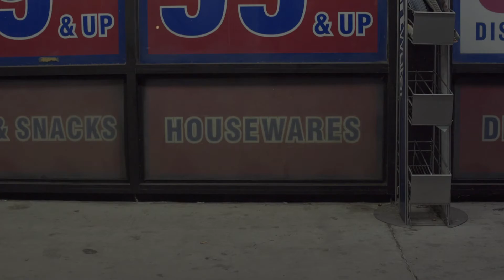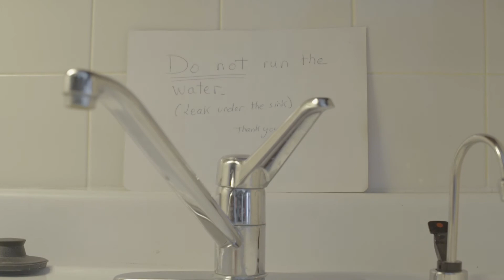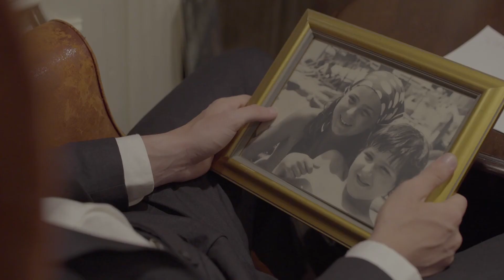Blood is Thicker Than Water - Short Film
Made for the wonderful Ms. Kim's AP Lang class about the American Dream.